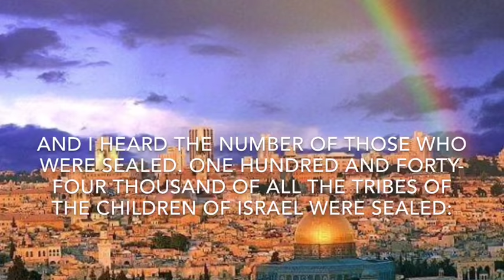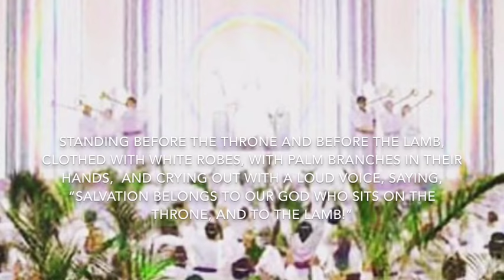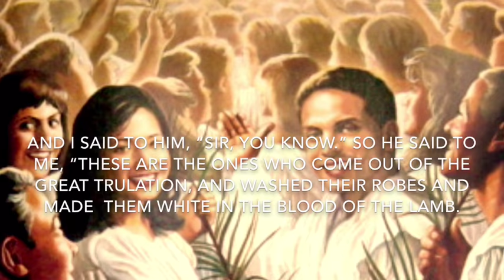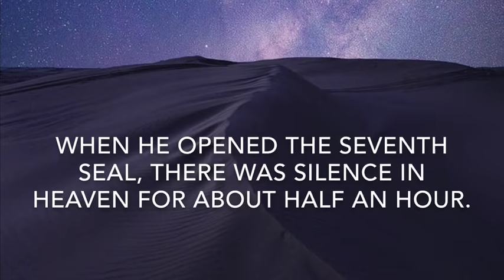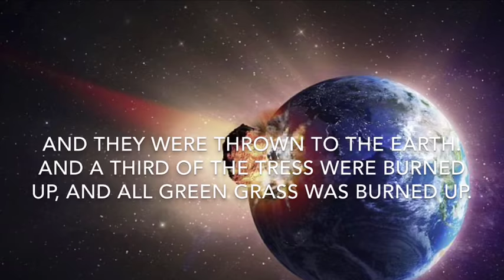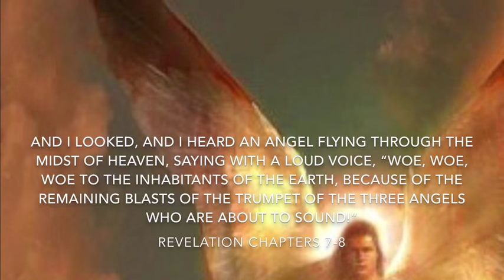Revelation Chapters 7 - 8 The 144,000 (Israel)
144,000 Israel and 7 th seal opened, in these two chapters. Listening and reading chapters 7-8 gives great detail into who are the 144,000, with no mistake it is the nation Israel the Jewish people.